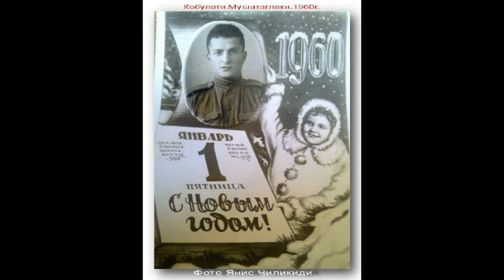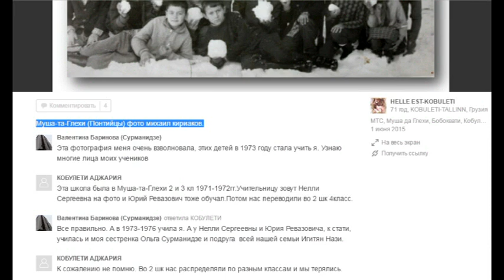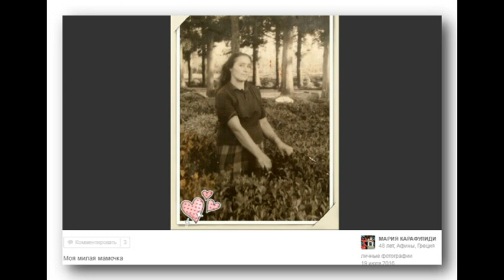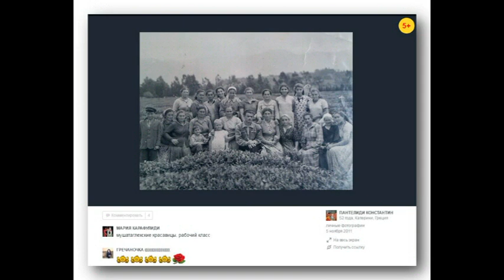МТС, Муша да Глехи РЕТРО Кобулети Аджария Грузия Мушатаглехи Слайд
Блог Энок Армэстон (Арместон). Kobuleti - Кобулети - ქობულეთი - Аджария აჭარა adjara  çürüksu  Sakartvelo - საქართველო Georgian Грузия
Аджария, Грузия, река Кинтриши, железнодорожный переезд, Светлана Зильфова, Янис Чиликиди.  filippos mourouzidis, михаил кириаков, МАРИЯ КАРАФУЛИДИ, Павел Ермиди, Elisavet Kiriakidou,  IVAN DZHIKIYA - Мушатаглехи,  IVAN DZHIKIYA,  МАРИЯ КАРАФУЛИДИ (Мушатаглехи прож ул.Чхеидзе.ПАНТЕЛИДИ КОНСТАНТИН .Ферма им.Гагарина Мушатаглехи Блог в YouTube  Энок Армэстон (Арместон).